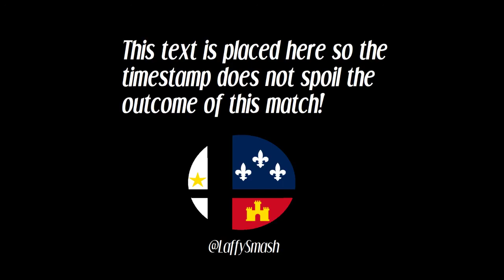Zie (Palutena) vs Makken (Fox) - Local of Lafayette #18 (Winner's Finals)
Lafayette, Louisiana

Monthlies on the first Saturday of every month.
Weeklies every Thursday @ 6pm.